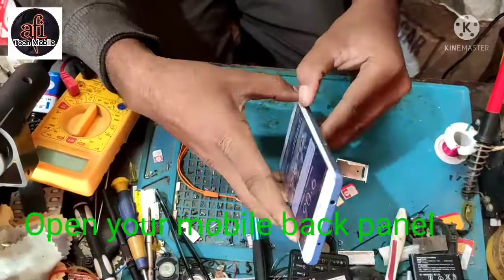Redmi Note 4 Battery replacement , Redmi note 4 battery change , Mi Note 4 Battery replacement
it's too easy you can by replaced by yourself so plz watch my full video.
 Redmi Note 4 Battery replacement
 Redmi note 4 battery change
 Mi Note 4 Battery replacement